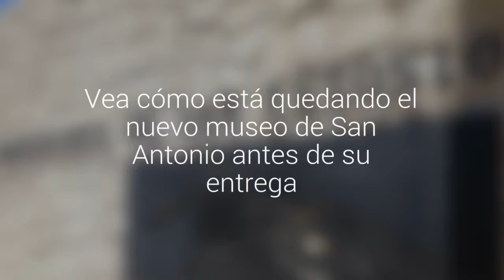[Fotos] Vea cómo está quedando el nuevo museo de San Antonio antes de su entrega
El próximo martes se llevará a cabo oficialmente la recepción de las obras del Museo de Historia Natural e Histórico de San Antonio. Se espera que su inauguración se concrete durante los próximos meses.